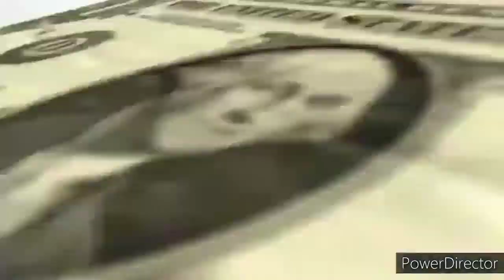X Quisite Ft BrassMunk Various Artists & IAM Bad Girl Remix French Edition